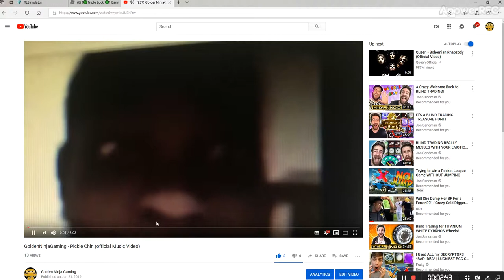Roblox Banning simulator